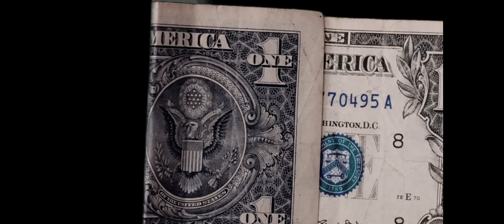Dave's Spicy Secret is Revealed! Mukbang & Food Review 🍟